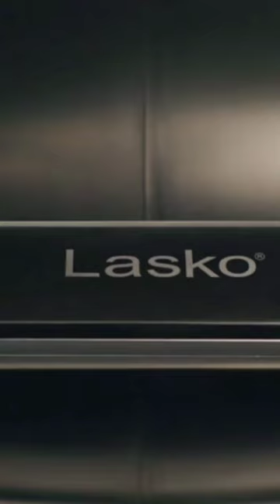Lasko High Velocity Pivoting Utility Blower Fan for Cooling| Products Link in Comment Section#shorts